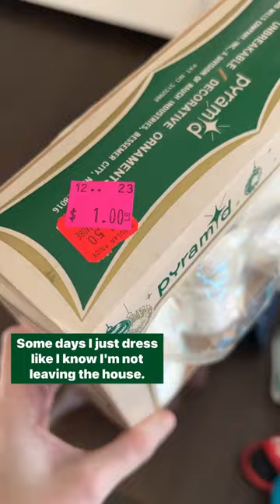Period Day 2.5 | Cora Soft Fit